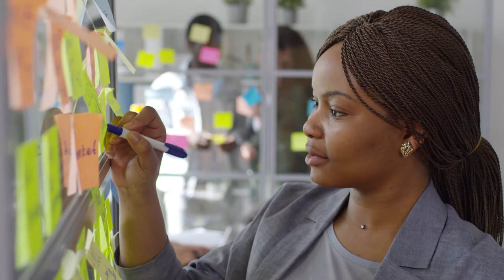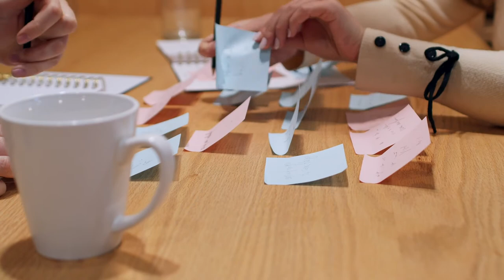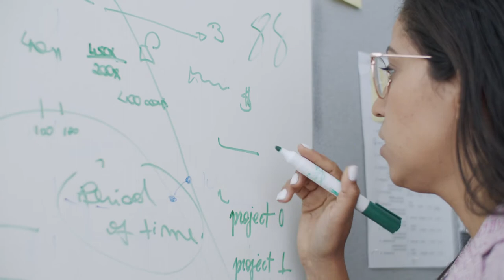Job Stock Footages - Job Free Stock Videos - Job Stock Footage - Job No Copyright Videos